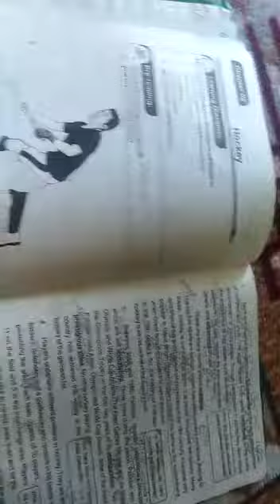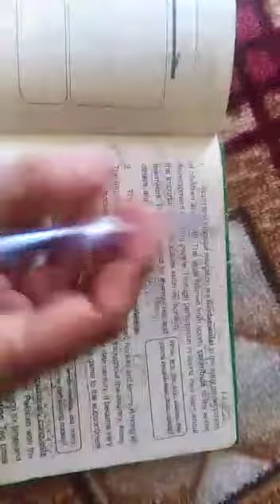Class 8 English lecture -1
English class eight